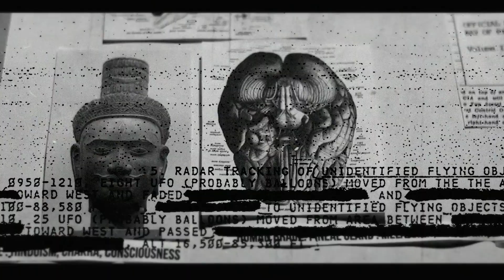The Economics of High Art - Part Two: Money Laundering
This is an excerpt from Stuff They Don't Want You To Know - "The Art of Money Laundering."